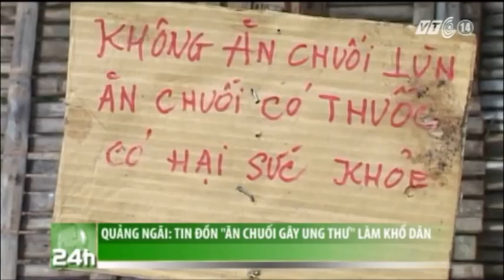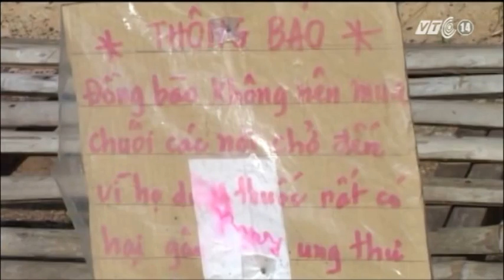VTC14_Tin đồn "ăn chuối gây ung thư" làm khổ dân_06.12.2012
Gần 1 tháng nay, ở một số huyện trên địa bàn tỉnh Quảng Ngãi xuất hiện tin đồn thất thiệt "ăn chuối bị ung thư" khiến cho người tiêu dùng không dám mua loại hoa quả này. Hệ quả là nông dân các vùng trồng chuối lâm vào cảnh khốn đốn vì không bán được hàng.